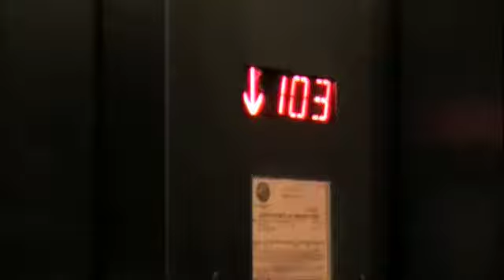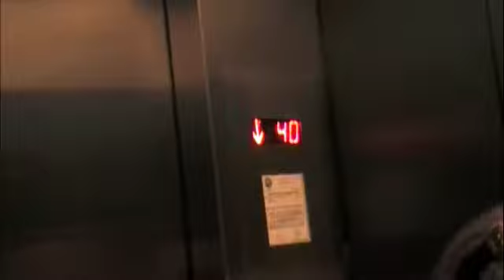Sears Tower-A Trip Downtown (part 3)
A trip downtown in Chicago.